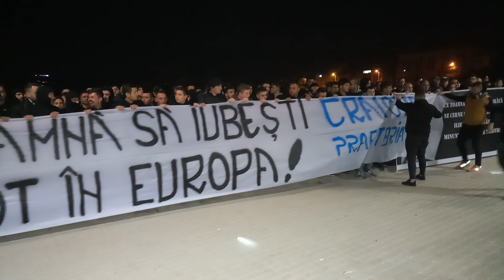Mesaj PS '97(Înmormântarea lui ILIE BALACI)💙💙💙